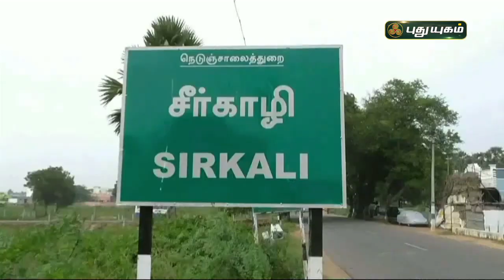சீர்காழி - மளிகை கடைக்கு விசிட் செய்த சாரைப்பாம்பு | செய்தித் துளிகள் | PuthuyugamTV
சீர்காழி - மளிகை கடைக்கு விசிட் செய்த சாரைப்பாம்பு வெவ்வேறு இடங்களில் பிடிக்கப்பட்ட நல்ல பாம்புகள் | செய்தித் துளிகள் | PuthuyugamTV